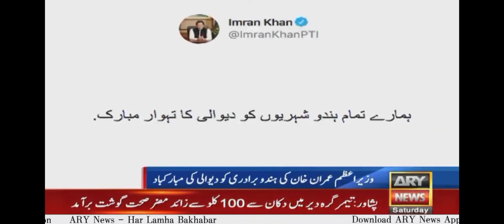ARYNews Headline 10:00..AM